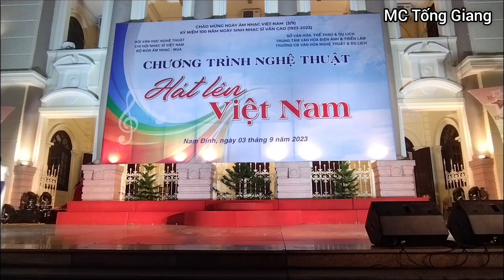"Thiên Thai", ST: Văn Cao, BD: NS Thúy Hoa cùng Tốp múa- Trường CĐ VH-NT&DL tỉnh Nam Định